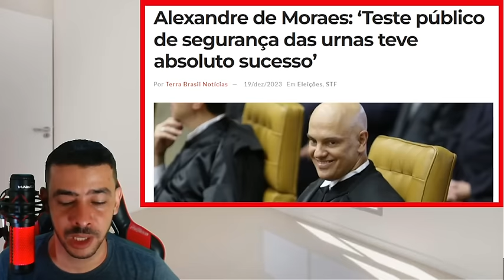SAIU AGORA! LULA ENGANOU TODO MUNDO QUEM FEZ O L TA MUITO ARREPENDIDO AGORA!